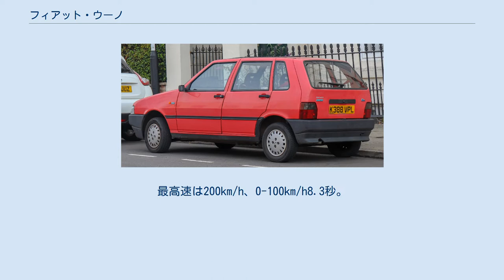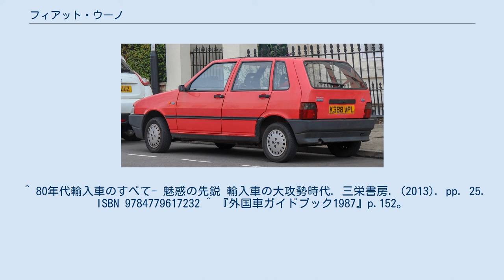フィアット・ウーノ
ウーノ（UNO）は、フィアットによって製造・生産されている自動車である。
 フィアット・127の後継機種として開発され、3ドアと5ドアハッチバックの2種類が販売された。
ベースグレードは45で、999cc 45PSエンジン。
60Sはボアφ80mm×ストローク55.5mmで1,116cc、圧縮比9.2で58PS/5,700rpm、8.9kgm/3,000rpmエンジンを積み車重770kg。
70SLはボアφ86.4×ストローク55.5mmで1,301cc、圧縮比9.5で65PS/5,600rpm、10.2kgm/3,000rpmエンジンを積み車重780kg。
燃料供給はいずれもウェーバー製ダウンドラフトキャブレターによる。
また燃費の良さも人気の一因であった。
 1984年にはヨーロッパ・カー・オブ・ザ・イヤーを受賞。
 1985年に高性能版であるターボieが追加された。
ブースト圧0.6バールの石川島播磨重工業（現IHI）製VL-2型ターボチャージャーとボッシュ製LE2ジェトロニックを装備したボアφ80.5mm×ストローク63.9mmの1,301cc、圧縮比8.0で最高出力105PS/5,750rpm、最大トルク15.0kgm/3,200rpmのエンジンを搭載。
車重は845kg。
最高速は200km/h、0-100km/h8.3秒。
 5ドアモデル リア 1989年9月に登場した大幅改良版は車体前方と後方のデザインが変更され、より低い空気抵抗を実現した。
車内デザインも変更され、前期型の欠点であったダッシュボードが震える現象も解消された。
 イタリア国内での生産は西ヨーロッパ一帯での売上数が減少するとともに1995年に終了した。
後継車はフィアット・プントである。
 メインストリームであるグループBをフィアット・グループであるランチアチームに重点を置いていた1985年、グループAエントリーをグループ2時代より131アバルトのサポートカーとして参戦させてきていたフィアット・リトモをリトモ・アバルト130TCにまでスープアップしてきており成績的にも限界が来ていた。
 そこで、55SをグループN仕様としてポルトガル・ラリーより投入し、完走。
次年のラリー・モンテカルロでは地元プライベータであるもののジョリークラブがターボを3台体制で投入するも、3台ともリタイヤと余り良いところがなかったように見えたが、ポルトガルではグループBのフロントランナーであるトップランナーが続々リタイアしている関係上3位入賞は果たすものの他の2台はドライブシャフトとアクシデントでリタイアしており、戦える信頼性確保にはまだまだ時間が必要であった。
 そこでアバルトと共同で1986年、ウーノターボ・アバルトをプロトタイプとしてコルシカ島でのテストを行った結果、フィアットからは同じ市販車ベースでのツインキャブレターを装備した100馬力の70SXグループA仕様をA112アバルトの後継モデルとしつつも採用はされず、メインストリームをグループAとした1987年にポルトガルでジョリークラブのターボが総合10位と初のクリーンコンディションでのポイントを獲得したが、1987年後半よりウーノでのグループA参戦を、中型車であるレガータへ徐々にバトンタッチした。
 初代ウーノはイタリア本国での製造・販売を終了したのちも、諸外国では長期にわたり生産が継続された。
 ダイアナ元妃が事故死した際、追走していたパパラッチは白いフィアット・ウーノに乗っていたという証言がある。
しかしながら確証は取れていない。
 1990年代初頭にイタリアで悪名を馳せた犯罪グループ「ウーノ・ビアンカ」（イタリア語で白いウーノの意）の名は彼らが好んで盗んだフィアット・ウーノに由来するが、これは当時のウーノがイモビライザー非装備であり盗みやすかったことに起因する。
 当代モデルはブラジルをはじめとするラテンアメリカ専売モデルとなり、欧州市場へは投入されない。
 直線的な外観の初代に比べ丸みを帯びたスタイルへと変化した。
ブラジルフィアットとトリノのチェントロスティーレによる共同開発モデルであり、プラットフォームはニューパンダ用をベースにコストダウンを図ったものを採用している。
 エンジンはガソリン・エタノールの両方に対応したフレックス燃料車タイプの1.0Lと1.4Lの2種でどちらも5速MTのみとの組み合わせである。
なお、2015年モデルからはどちらのエン...